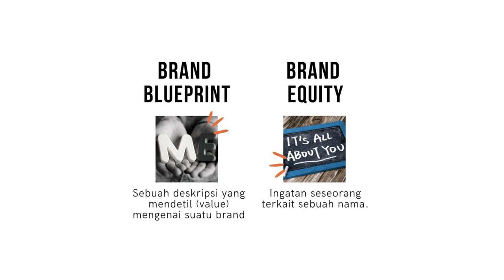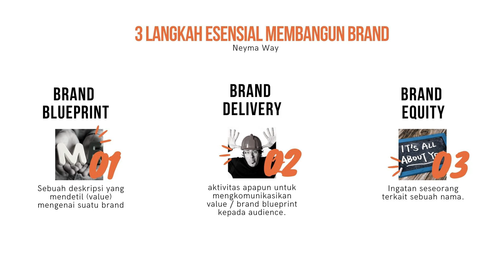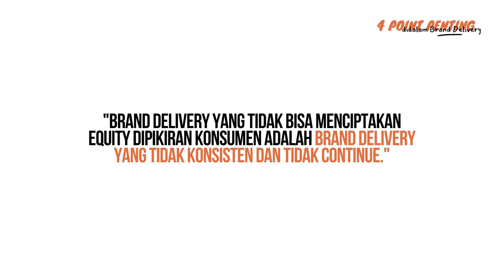❗️ Cara Agar Konsumen Tertarik Dengan Produk Kita Sampai Repeat Order | Brand Strategi Dodi Zulkifli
Coach Dodi Zulkifli bersama Coach Yohanes membahas mengenai 3 langkah agar konsumen bisa mengenal brand kita, dengan membangun brand yang kuat dipikiran konsumen dengan 3 langkah tersebut, konsumen jadi mengenal dan mengetahui brand kita dan apabila konsumen mencari solusi yang berkaitan dengan produk jasa/bisnis kita maka konsumen akan mengingat brand kita dan sampai bisa repeat order. Ini adalah cara agar konsumen mau membeli produk kita dengan membuat konsumen mengenal brand kita.

Kelas Online Fantastic Brand sekarang sudah tersedia..